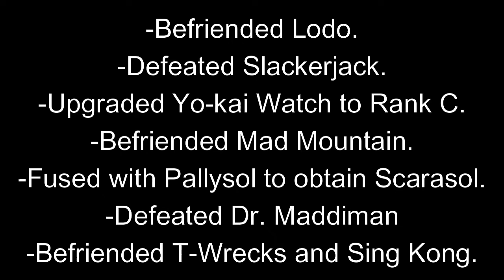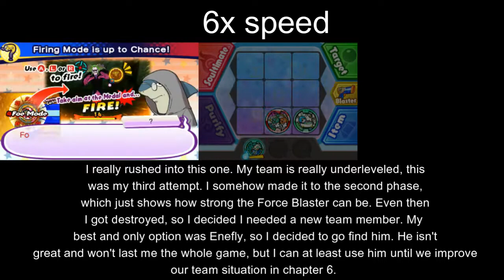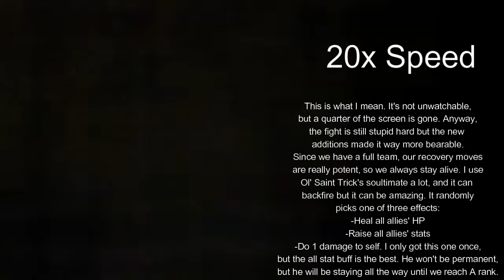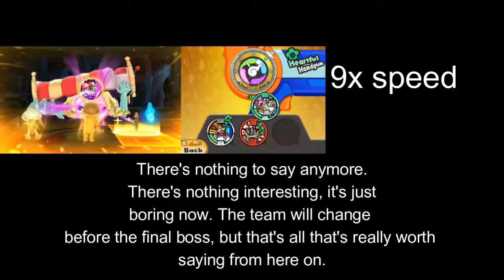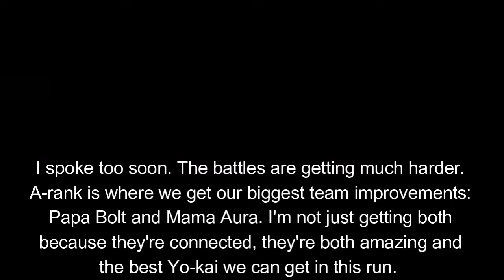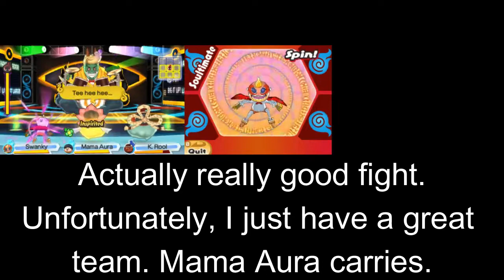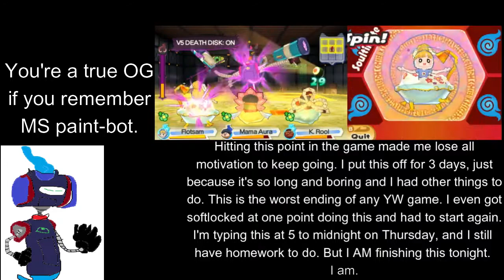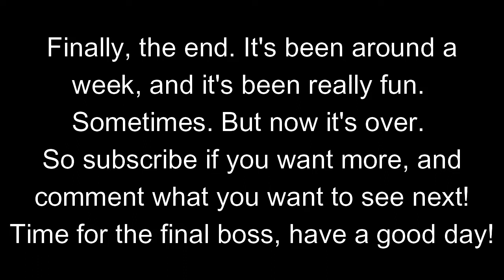CAN YOU BEAT YO KAI WATCH 3 WITH ONLY HEARTFUL TRIBE?